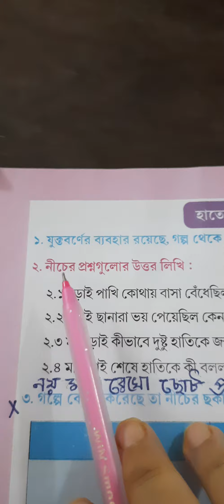Class II Bangla Amar Boi (Uchit Sikkha)